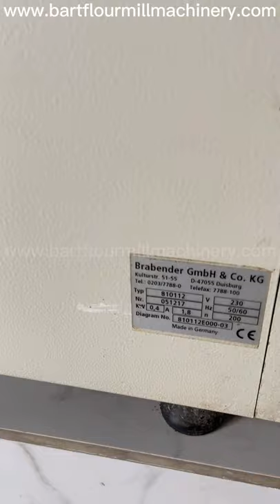Second hand flour Laboratory Instruments Brabender FARINOGRAPH-E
Second hand floorLaboratory Instruments Brabender FARINOGRAPH-E, works well, and the price is cheap. Our company exports all kinds of accessories for flour mills.

Bart Yang Trades supplying new and used Flour Milling Machines and flour mill spare parts; reconditioned renewed 99.9% BUHLER MDDK MDDL 250/1000 250/1250 Rollstands, Roller Mills; Used Buhler MDDK MDDL Roller mills, Used Buhler MTSD120/120 Destoners, MHXT45/80 Scourers, Used Ocrim Roller Mills, Used Simon Roller Mills, Used Sangati Roller Mills. Spart Parts: Plan sifter cleaners, frames, Sefar Sieving cloth, inset frames, buhler purifier spare parts, purifier frames, purifier brushes, purifier rubber springs, flour mill spouting pipes.
MR BART YOUNG.
Address: 450000, Liandong U Valley, East Hanghai Rd. Jingkai Zone, Zhengzhou City , Henan Province, P.R.China.